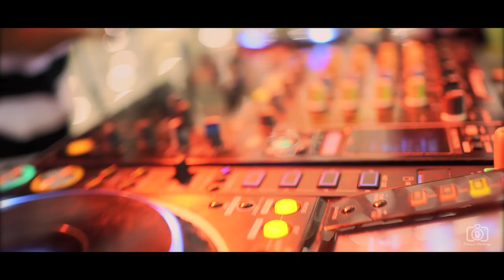A Cocktail Kahaani | Sneha & Sharat | Kahaani Weddings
Watch on full HD  for the best experience

A Lovely WEDDING FILM by  team Kahaani weddings

Athul Dinesh  - 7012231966 [WHATSAPP , CALL]

We are a wedding photography and film team based in
Kerala & Maharashtra ( Pune )
AVAILABLE FOR SHOOT ALL AROUND WORLD.